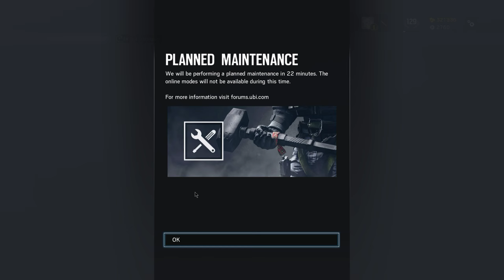Rainbow Six Siege + Part 1503 + Terrorist Hunt Warmup + White Noise pcgaming crew